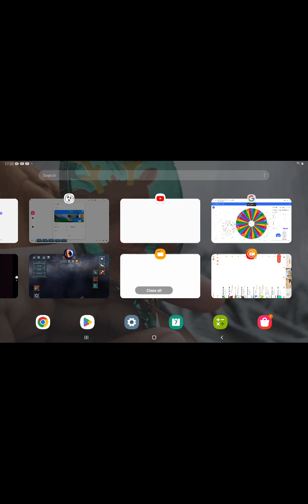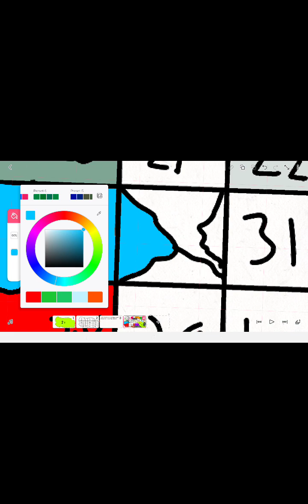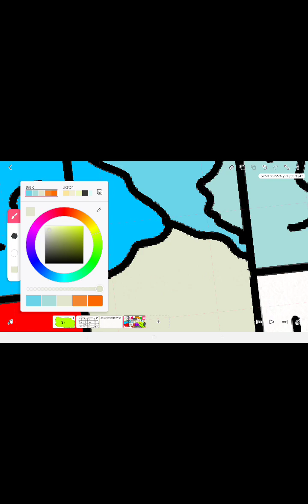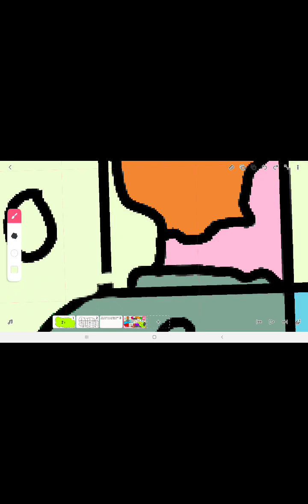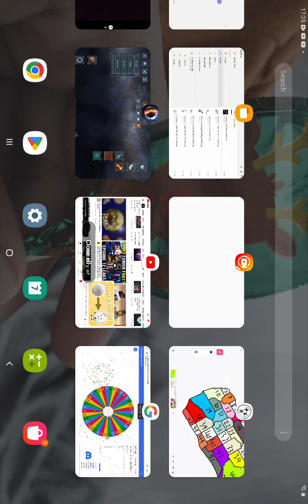number battle s2 9